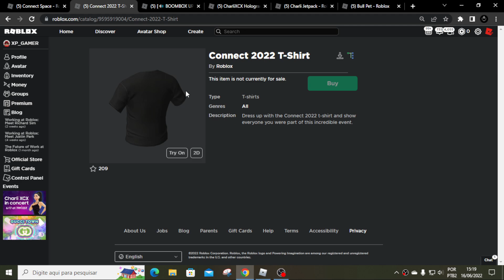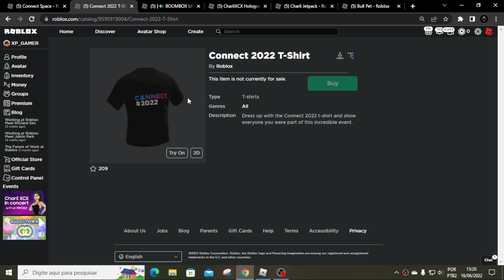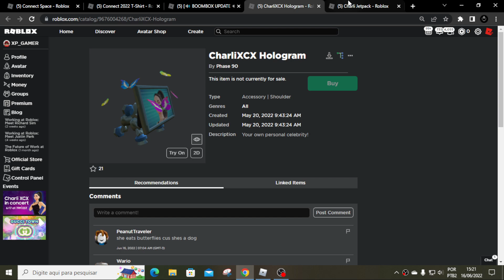Como GANHAR uma Camiseta Connect 2022 GRÁTIS no ROBLOX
Fique no mapa por 15 minutos e ganhe uma camiseta Connect 2022 Grátis no roblox.

Seja Membro